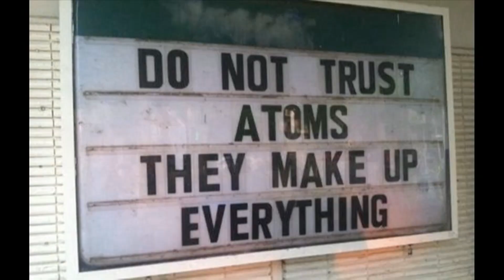Astrid Clover - Headless Horseman Challenge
Astrid needs medical attention after she and Beckett start a Headless Horseman YouTube Challenge.